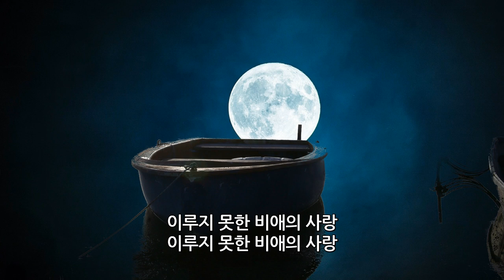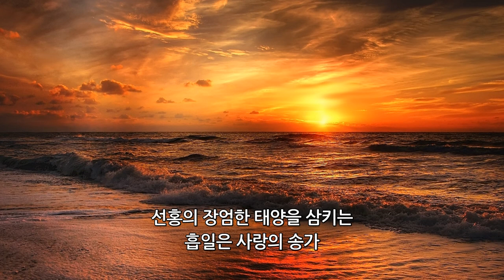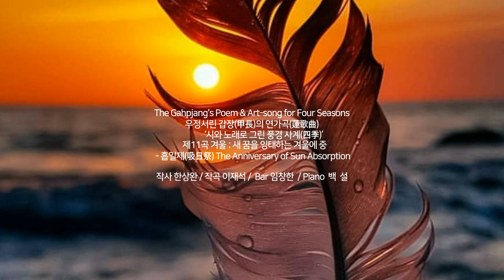갑장의 연가곡 / 시와 노래로 그린 풍경_사계 겨울_ 흡일제_한상완작사 이재석작곡 임창한 바리톤 백설피아노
시와 노래로 그린 풍경 (사계 겨울)

제11곡 흡일제(吸日祭)
The Anniversary of Sun Absorption

한상완 작사
이재석 작곡
임창한 바리톤
백 설 피아노

정월 대보름에 달을 삼키는 흡월은
이루지 못한 비애의 사랑 이루지 못한 비애의 사랑
기어이 맺으려는 비원 서린 비원의 녹지 않은 어름산.

시월 상달의 석양 강화 석모도
석모도 앞 바다에 저무는
선홍의 장엄한 태양을 삼키는 흡일은 사랑의 송가

지극의 연모가 닿아 해를 함께 마셔
영겁회기 하는 어둠을 잉태하고
다시 떠오를 찬란한 일출 대망하는
오 ~~ 성스런 제의여 흠~~ 성스러운 제의여.